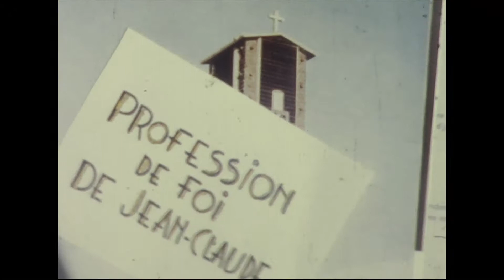proffession de foi 20 mai 65 9 mai 68